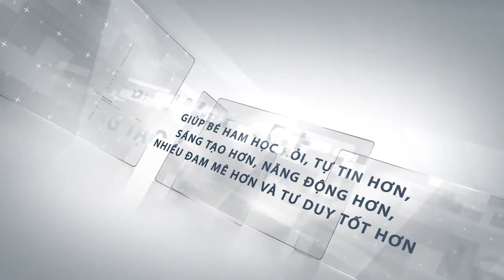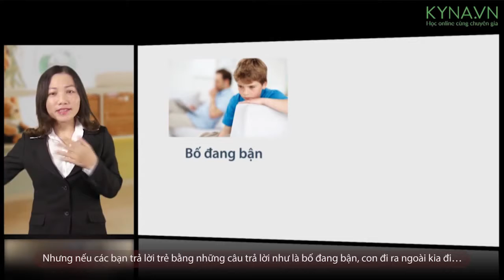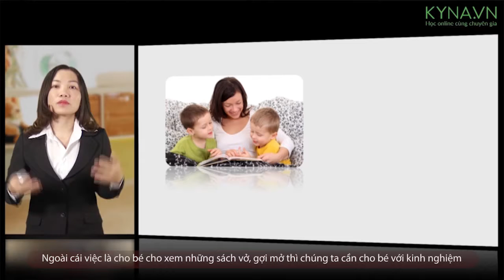Dạy trẻ làm thí nghiệm khoa học GV Lưu Minh Hường Intro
Những năm đầu đời, bé rất năng thắc mắc, bất cứ điều gì xung quanh đều có thể trở thành đề tài bất tận cho những câu hỏi vì sao của con. Có bao giờ bạn cảm thấy “khó xử” và đáp lại sự tò mò của con bằng các câu: “Ba bận rồi” hay “Con im lặng một chút được không. Mẹ đang làm việc”?

Ba mẹ có biết?
Cách trả lời trên là một những sai lầm phổ biến trong cách dạy trẻ của nhiều bậc phụ huynh. Những câu nói như vậy đã vô tình dập tắt khả năng tư duy, tinh thần học hỏi ở trẻ.
Giúp con tìm câu trả lời cho nghìn lẻ một thắc mắc của mình là bố mẹ đã giúp con ngày càng sáng tạo, tự tin, thông minh hơn, từ đó giúp con học giỏi hơn sau này.
Với trẻ thì: “Nghe – sẽ quên, nhìn – sẽ nhớ, làm – sẽ hiểu”. Giúp con có câu trả lời bằng cách tương tác, trải nghiệm với thế giới, thông qua thí nghiệm khoa học có tác dụng hơn nhiều so với việc chỉ giảng giãi hay dạy dỗ qua sách báo.
Kyna.vn xin giới thiệu các bậc phụ huynh đang nuôi dạy con trong độ tuổi mầm non và tiểu học khóa học dạy trẻ làm thí nghiệm khoa học. Khóa học do ThS. Lưu Minh Hường (Viện Phó Viện Nghiên cứu Giáo dục Trẻ Thông minh Sớm VSK) đứng lớp và Kyna.vn biên soạn, chắc chắn sẽ khiến ba mẹ rất hài lòng.

Qua khóa học, ba mẹ sẽ:
Hiểu được kĩ năng cơ bản trẻ sẽ nhận được khi thực hành các thí nghiệm khoa học thường xuyên.
Biết cách giúp trẻ phát triển tình yêu với các lĩnh vực khoa học.
Biết thêm nhiều thí nghiệm cho trẻ mầm non hay ho, hiệu quả và dễ thực hiện tại nhà để cùng làm với trẻ.
Ba mẹ hãy nhớ:
“Những trải nghiệm khoa học trong những năm đầu đời sẽ hình thành tiềm thức trong trẻ, giúp trẻ yêu khoa học, ham học hỏi, tự tin hơn, sáng tạo hơn, năng động hơn, nhiều đam mê hơn và tư duy tốt hơn.”

Ba mẹ hoàn toàn có thể giúp bé đạt được những điều tuyệt vời này, đừng bỏ lỡ những cơ hội tốt giúp con mình phát triển nhé!